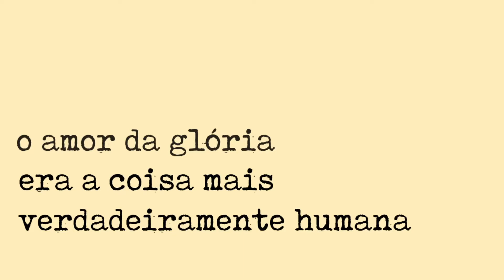Teaser - Memórias Póstumas de Brás Cubas - Capítulos 02 e 03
Memórias Póstumas de Brás Cubas – Capítulos 02 e 03 dará sequência à nossa forma diferente de criar um audiolivro (ou audiobook – como preferir). Essa história, já escrita há muito tempo por Machado de Assis, deve ser conhecida de muitas e muitos de vocês, mas vamos tentar acrescentar algo com a nossa leitura.

Às pessoas com deficiência visual, descrição do vídeo no primeiro comentário afixado.

Programa de Associados da Amazon, links Expresso Palavra:

AMAZON MUSIC

KINDLE UNLIMITED

OBRA RECOMENDADA

Um abraço!